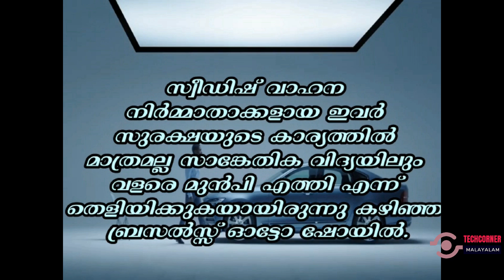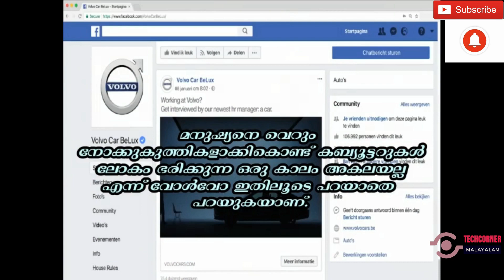Volvo Recruiting Car in Malayalam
This video contains info related to volvo and some clips and visuals are the part of Volvo Officials..